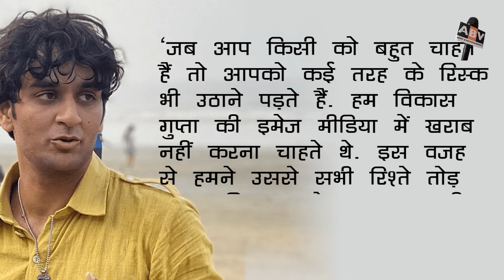Vikas Gupta's Mother Told Why She Is Angry With Vikas Gupta | Vikash Gupta In Bigg Boss 14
Recently Vikas Gupta Is Participating in Bigg Boss 14 . He Open Up About His RelationWith Someone . New His Mother Sharda Gupta Reacted on Vikas Gupta's Allegation.